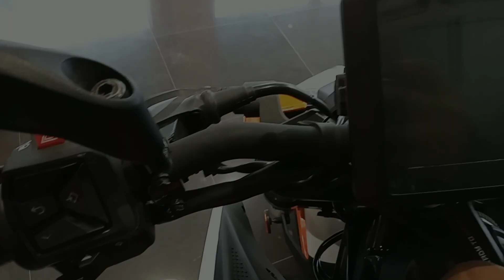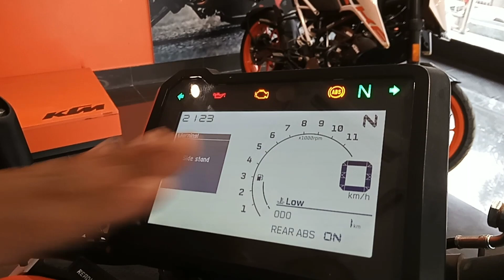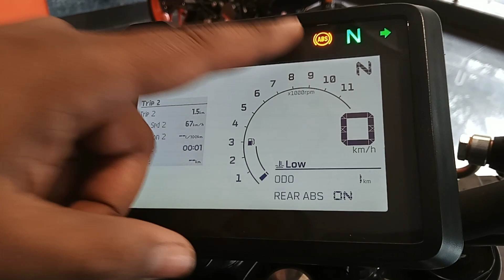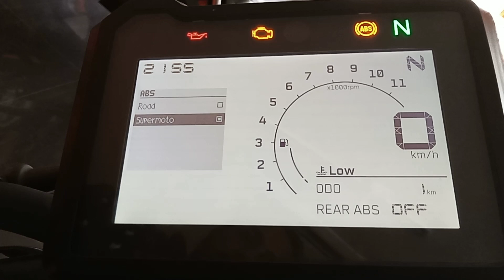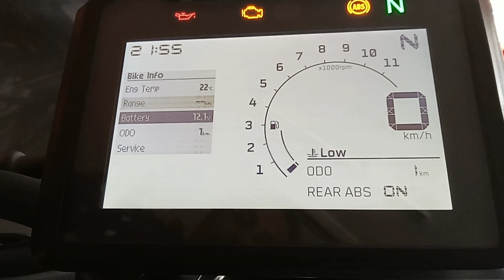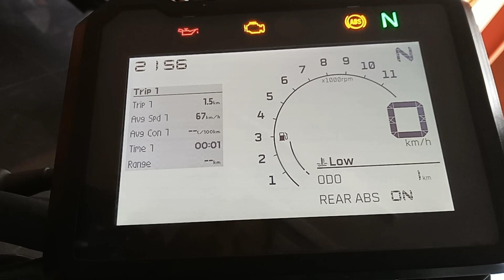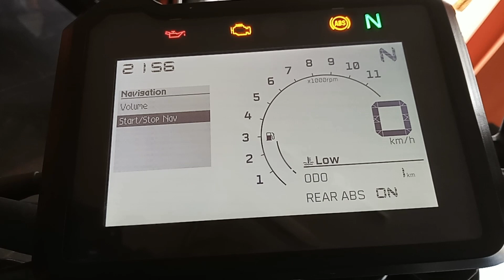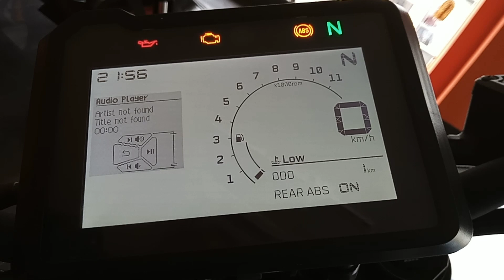2024 KTM DUKE 250 পুরো তুফান ,WALKARROUND & DETILED REVIEW বাংলায় .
Price: KTM 250 Duke price for its variant - 250 Duke Standard is estimated at Rs. 2,38,996. The mentioned 250 Duke price is the average ex-showroom.

KTM 250 Duke is a street bike available in only 1 variant and 2 colours. The KTM 250 Duke is powered by 249.07cc BS6 engine which develops a power of 30.57 bhp and a torque of 25 Nm. With both front and rear disc brakes, KTM 250 Duke comes up with anti-locking braking system. This 250 Duke bike weighs 162.8 kg and has a fuel tank capacity of 15 liters.

With the 2024 iteration, KTM bestowed the 250 Duke with the biggest-ever update. The motorcycle received changes on all fronts which promise to make it a more engaging and a more desirable quarter-litre offering than its predecessor.

The feature list of the 250 Duke now includes a ride-by-wire throttle system, a slipper clutch, and a quick shifter. There’s a 5-inch LCD too which is Bluetooth-enabled and offers turn-by-turn navigation. Accompanying these goodies is a new bodywork which is more similar to the flagship 1290 Super Duke than the previous model. The front fascia looks more sinister and radical, the fuel tank section is muscular with sharper extensions, and the new die-cast aluminium sub-frame makes for the tail section.

KTM also completely redesigned the engine of the 250 Duke. With a newly optimised cylinder head and gearbox and a larger airbox, the 250 Duke is claimed to be more potent than before. As a result, the power and torque output numbers have also witnessed a marginal hike. Now, the 248.7cc, liquid-cooled engine of the bike produces 30.57bhp and 25Nm and continues to be mated to a six-speed gearbox. Furthermore, the cycle parts of the bike have also been altered. It is underpinned by an all-new steel trellis frame that joins an off-set mono-shock, a curved swingarm, new 17-inch alloys, and new brakes all of which are lighter to facilitate the bike with a better power-to-weight ratio.

The 2024 KTM 250 Duke will be available in two colours – Electronic Orange and Ceramic White and official bookings for the bike for Rs 4,499.

HOST = SOMNATH DAS
DIRECTOR & CAMERA = SUJATA MALAKAR